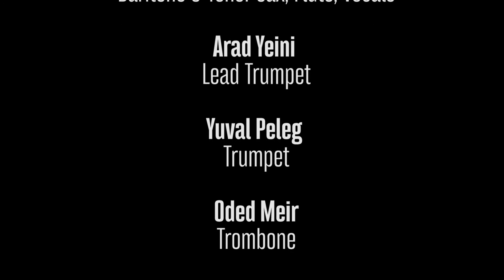GRAMMY WINNER MARLOW ROSADO & THE LATIN POWER ORCHESTRA - Live at Zappa Club 5.10.17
2X Grammy Award Winner Marlow Rosado & The Latin Power Orchestra - Live at Zappa Club 5/10/17

Marlow Rosado - Piano, Vocals, Arranger, Director
Fernando Knopf - Bass, Vocals, Arranger & Musical Producer
Italo Gonzalez - Lead Singer
Marcelo Zuber - Baritone & Tenor Sax, Flute, Vocals
Arad Yeini - Lead Trumpet
Yuval Peleg - Trumpet
Oded Meir - Trombone
Idan Wallish - Trombone
Arkadi Bleckman - Timbales
Chen Pepe Meir - Congas
Rafael Messica - Bongos, Campana

Video filmed by David Fridman
Photographer - Peter Vit
Sound Engineer - Roy Strod
Sound Editing - Rafi Eshel
Lightning - Roy Itzhak

Compositions & Arrangements by Marlow Rosado
Additional Arrangements by Fernando Knopf

Executive Producer - Fernando Knopf
Latin Power Productions

Thanks to all the staff at Zappa Club Hertzlyia, Jorge Gateno, David Fridman, Maya Izhaki, Peter Vit.